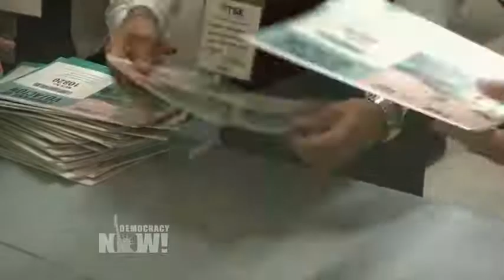Honduras: se retrasan los resultados finales de las elecciones presidenciales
En Honduras crecen las tensiones después de que el Tribunal Supremo Electoral no haya publicado los resultados definitivos de las elecciones presidenciales del 26 de noviembre. Las predicciones apuntaban que el candidato que cuenta con el apoyo de EE.UU., el actual presidente del país Juan Orlando Hernández, ganaría la contienda electoral, a pesar de las crecientes preocupaciones que ha generado su gobierno por la concentración de poder y el auge del militarismo. Pero en un giro inesperado, los resultados parciales de las elecciones muestran a su contrincante, Salvador Nasralla, en la delantera.